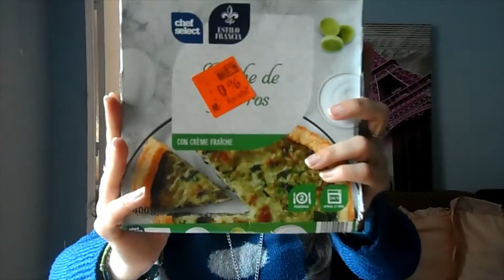Lidl | ofertas y compra económica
Aquí os enseño un par de ofertas de Lidl: carne y patatas, quien coma las dos cosas, ya tiene idea de que cocinar y todo.
La compra completa y una quiche de puerros del 30%.